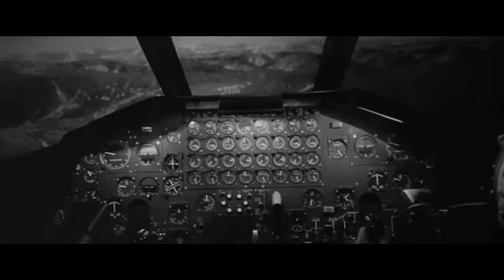Slim Pickens Does the Right Thing and Rides the Bomb to Hell - By The Offspring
I added and striped some clips from my original upload hope you enjoy.